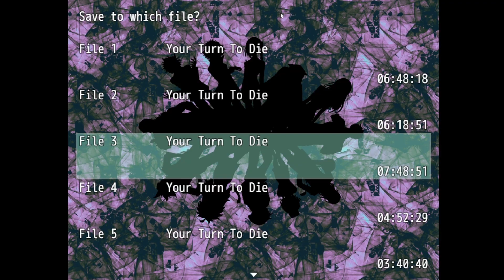Trust and Bartering (Let's Play: Your Turn To Die #15)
Hello and welcome back to another episode of Your Turn To Die, a majority vote horror adventure game with elements from Danganronpa, Ace Attorney and Zero Escape! We've met two of the floor masters in charge of floor 3. It's been revealed that Sara and the others have to participate in a sub game, where trust is used as currency! Will they be able to clear the attractions and obtain clear chips before the time limit?

While this is not a blind let's play, please be mindful of those who haven't played this series. Try not to spoil future chapters or events in the comments! And on another note, we HAVE NOT seen anything regarding the newest part (Chapter 3 part 1 section B), so we ask that y'all not spoil anything. We'll be saving our blind reactions for our uploads.